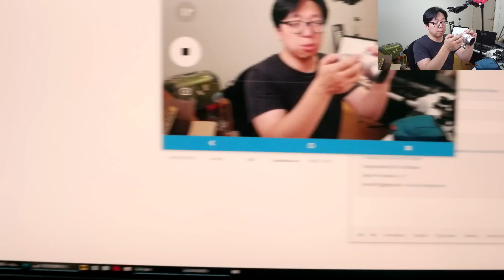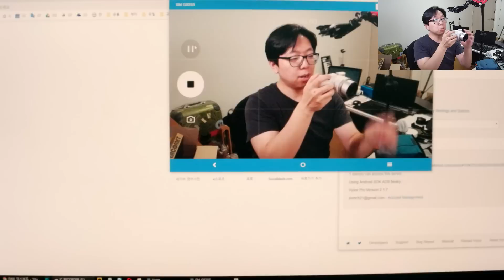[개봉기] 시대를 잘못 선택한 명기 (용호수님의 첫 카메라) - 삼성카메라 NX500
제품링크 (저는 중고장터에서 구매)